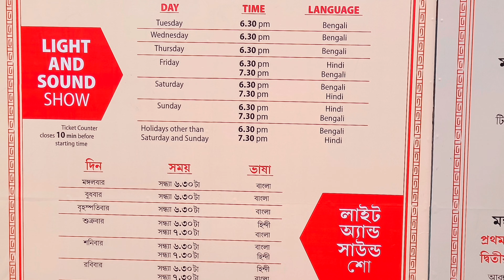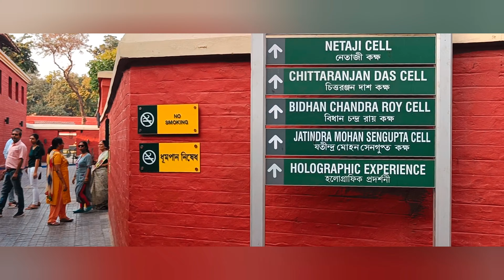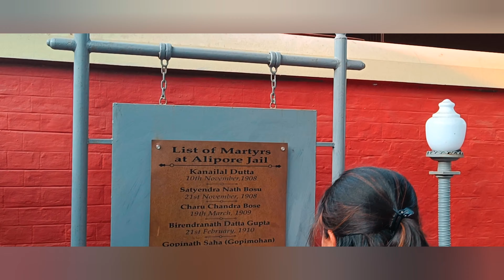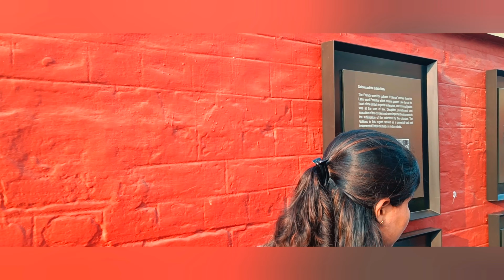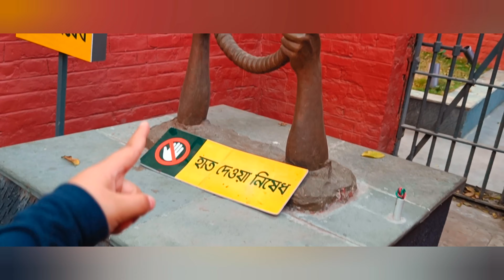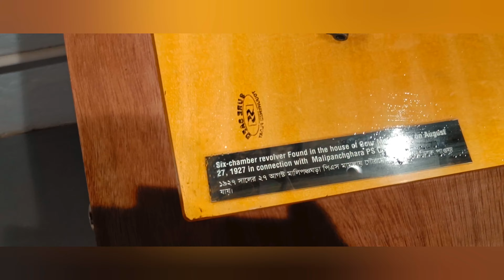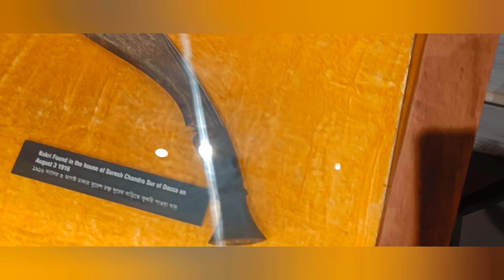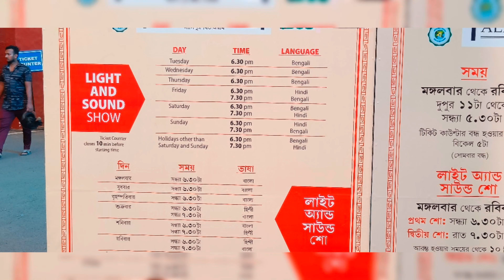আলিপুর জেল মিউজিয়াম | Alipore Jail Museum | History of Kolkata Alipore Jail | untold story 4K